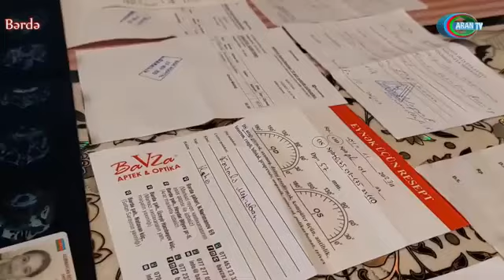Onkoloji xəstəlikdən əziyyət çəkən 9-yaşlı Mehribana dəstək olaq-Video